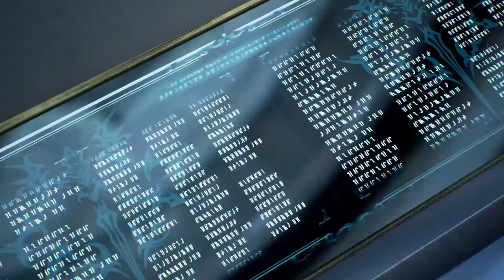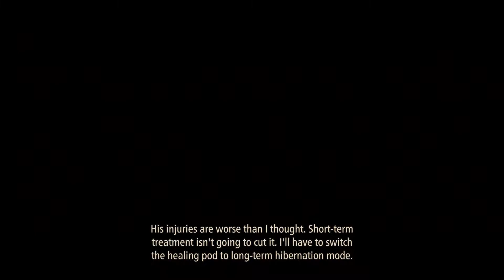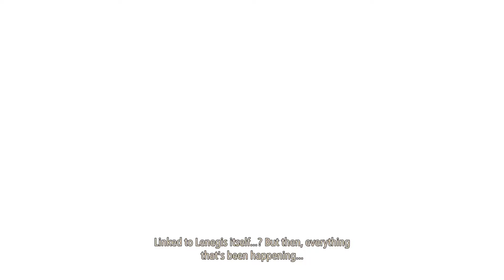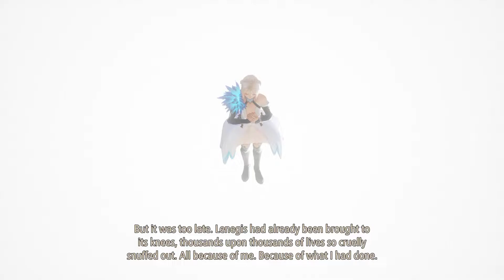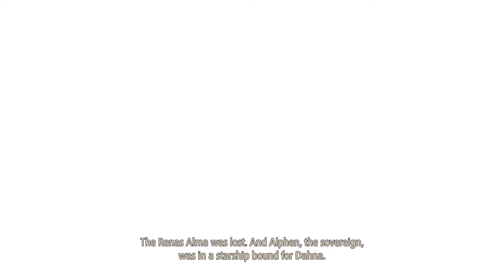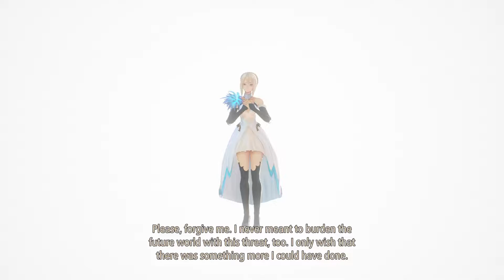The Red Woman's True Identity! - Tales of Arise - Part 23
Alphen and his friends learn the truth of the Spirit Channeling Ceremony, and arrive just in time to see it completed...